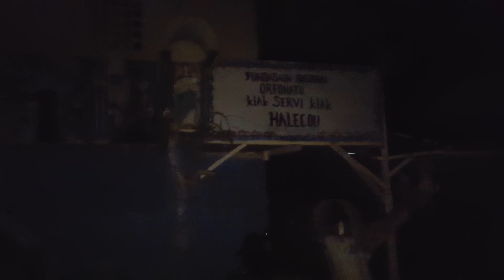Kegiatan Bakti Sosial Peduli Kasih part1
Iha Video ida ami husi Team Lakus hamutuk Juventude katolika Capela Nossa senhora do Carmo Lurumata hamutuk ho Strutura Tomak no Grupo de orasaun de bairo ho inisiativa atu halo asaun karidade ida ba orfonatu Kiak Servi kiak nb lokaliza iha Municipio Bobonaro sub admistrativo Maliana Suco Ritabou Aldeia Halekou Liu husi Asaun caridade ida n mos ami hodi selebra hamutuk loron Consulta popular 30 de Agusto ba Tinan 20 no Loron Unamet Tama iha Timor, liu husi Video ida n mos ami hakarak hatudo katak Ami Juventude hakarak Hamrik ka moris iha Paz no dame nia Laran Hodi desenvolve rai doben Timor Leste liu husi ami nia kreatividade nb mak iha, Obrigado ba maluk sira hotu nb mak asiste ona ami nia video ida ne'e keta haluha supporta nafatin ami liu husi imi nia subscribe no karik maluk sira iha hanoin ka idea nb brilhante bele hakerek iha Kolum komentariu, No keta haluha asiste video tuir mai part2 ninia Obrigado